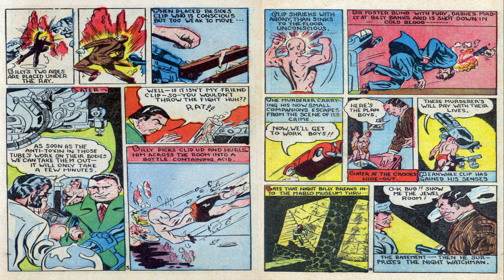Lost Heroes of the Golden age 138: Fly-Man (Harvey)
The tiny hero that may have superpowers.  After winning the World Boxing Champion title he decides to do a laboratory experiment and becomes a hero.